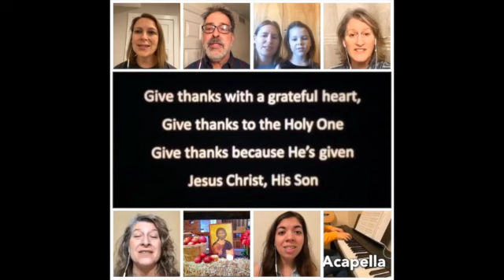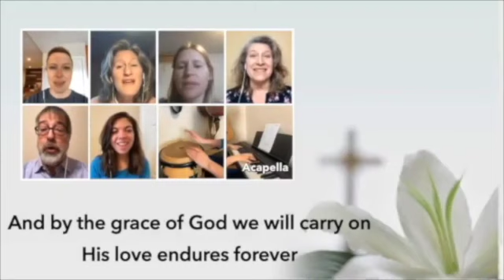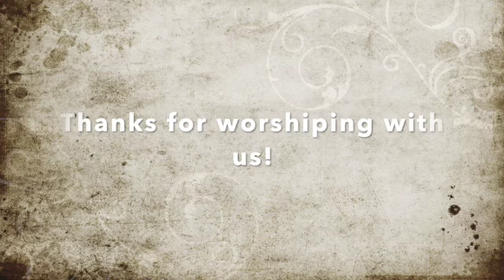Worship - Nov 14, 2021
Join us for another online worship experience at Zion Lutheran Church in Chelsea, Michigan!